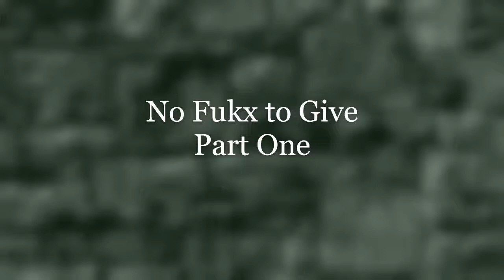Anton - No Fukx to Give Part One ft. Gardai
Old track from 2016